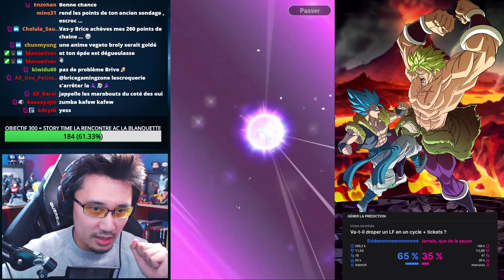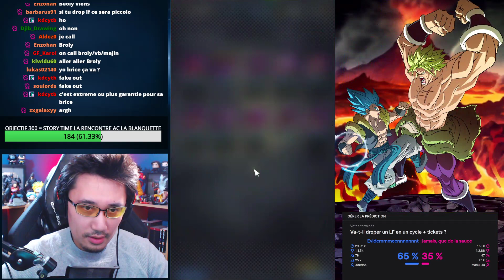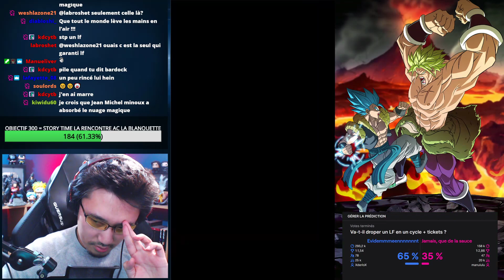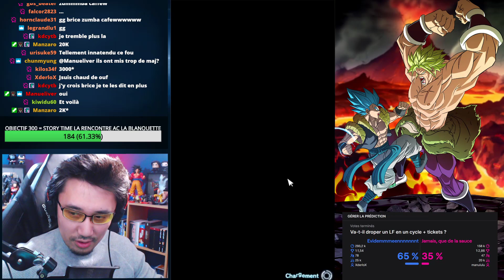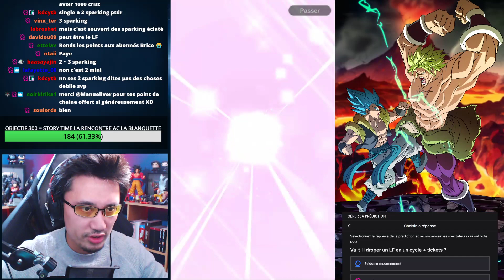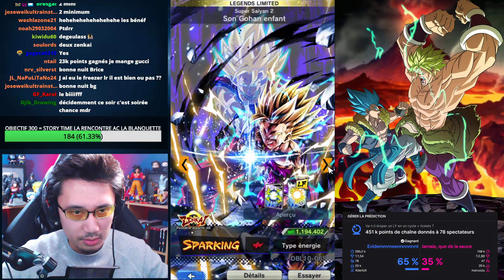Craquage LF pour fêter le Top 1 ! Portail Broly Limited - DRAGON BALL LEGENDS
Multi Invocation BrolyLF DragonBallLegends pour fêter